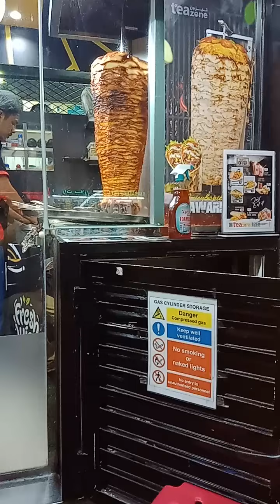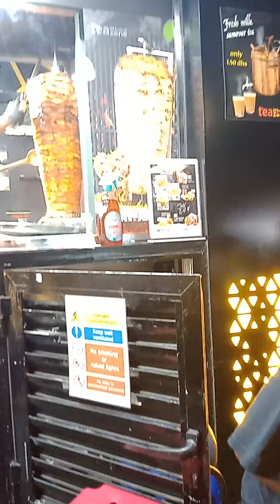UNITED ARABS EMIRATES/ABU DHABI CITY/ARABIAN STREET FAST FOOD/-(2024)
UNITED ARABS EMIRATES/ABU DHABI CITY/ARABIAN STREET FAST FOOD/WITH WIFE AND MOM/-(2024)